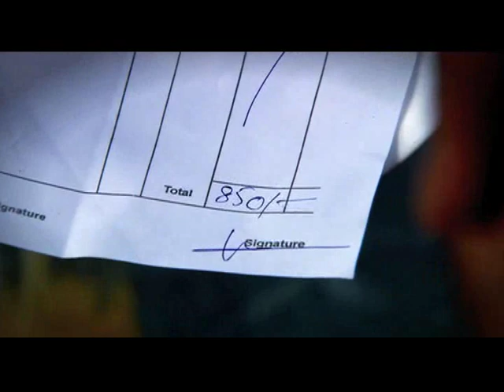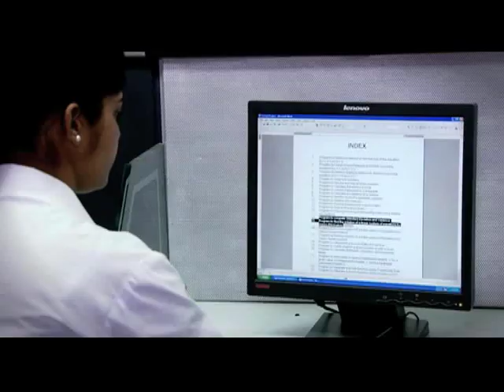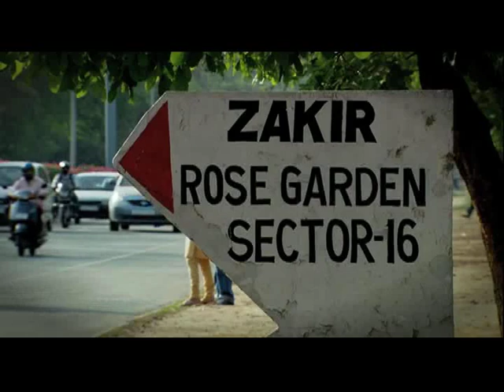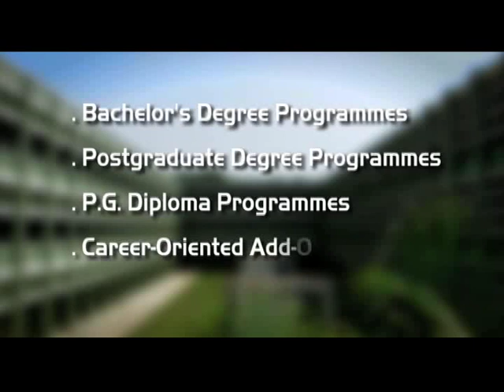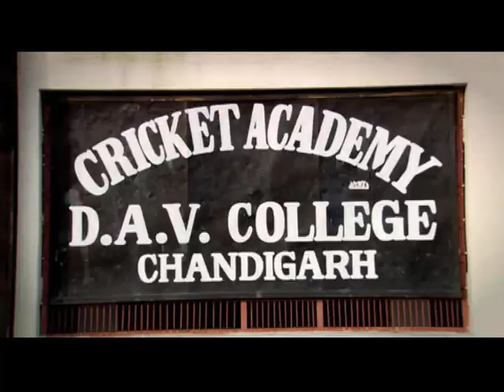DAV College_Ad film Directed by Harjit Ricky